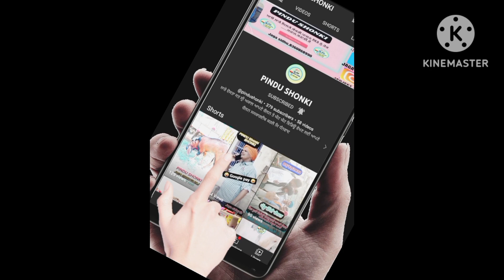how to animals is goat update punjab ਚਾਚੇ ਸਦੀਕ ਨੇ ਕਰਵਾਇਆ ਸੋਦਾ !ਧੱਕੇ ਦੇਖੋ ਕਿਵੇ ਵੱਜੇiltilanatv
how to animals is goat update punjab ਚਾਚੇ ਸਦੀਕ ਨੇ ਕਰਵਾਇਆ ਸੋਦਾ !ਧੱਕੇ ਦੇਖੋ ਕਿਵੇ ਵੱਜੇpindu shonki

ਸ ਬੱਕਰੀ ਦਾ ਦੋ ਵਾਰ ਸੋਦਾ ਹੋਇਆ।38+42ਹਜਾ਼ਰ ਦੂਜੀ ਵਾਰ।iltilanatv youtube goatvideo#goatforming#pindushonki

ਰਾਜੂ ਦੇ ਜਵਾਕ ਨਾਲ ਫੱਸੇ ਸਿੰਗ।।ਕੀਤਾ ਸਿੱਰਾ ਪੱਠ ਦਾ ਸੌਦਾ।।tungwali bakra mandi#iltilanatv pindu shonki#goat

ਸਦੀਕ ਨੇ ਇੱਕ ਝਟਕੇ ਵਿੱਚ ਕੀਤਾ ਇੱਕ ਮੇਮਨੇ ਆਲੀ ਬੱਕਰੀ ਦਾ ਸੌਦਾ(tungwali bakra mandi)iltilanatv pindu shonki

ਦੋ ਪੱਠਾ ਦਾ ਸਿਰਾ ਸੌਦਾ ਰਾਜੂ ਦਾ ਰਾਜੂ ਨਾਲ।।ਦੋਨੇ ਰਾਜੂ ਆਪਸ ਵਿੱਚ ਭਿੜ ਪਏ(tungwali bakra mandi)iltilanatv

ਰਾਜੂ ਦੇ ਸੌਦੇ ਤੋ ਦੋਨੇ ਧਿਰਾਂ ਖੁਸ਼ ਹੁੰਦੀਆਂ ਨੇ।।ਇੱਕ ਮੇਮਨੇ ਆਲੀ ਪੱਠ ਦਾ ਸੌਦਾ ਮੇਵੀ ਨਾਲ#iltilanatv

ਇੱਕ ਮੇਮਨੇ ਆਲੀ ਬੱਕਰੀ ਦਾ ਸੌਦਾ ਚਰਨੇ ਨਾਲ ਵੱਖਰੇ ਅੰਦਾਜ਼ ਚ (tungwali bakra mandi) iltilanatv shikaritv pindu shonki

ਰਾਜੂ ਨੇ ਕੀਤਾ ਦੋ ਮਿੰਟਾਂ ਵਿੱਚ ਸਿਰਾ ਪੱਠ ਦਾ ਸੌਦਾ ਭਾਗੀਵਾਦਰ ਬੱਕਰਾ ਮੰਡੀ ਵਿੱਚ#iltilanatv

ਰਾਜੂ ਦਿੜਬਾ ਦੇ ਲਾਈਵ ਸੌਦੇ।।ਵੇਖੋ ਰਾਜੂ ਨੇ ਕਿੰਨੇ ਪੈਸੀਆਂ ਤੇ ਮਾਰੀ ਥਾਪੀ(bhagiwander bakra mandi)iltilanatv

ਆਹ ਬੱਕਰੀ ਦੇ ਸਾਹਮਣੇ ਬੱਕਰੇ ਕੁਝ ਵੀ ਨਹੀਂ।। ਵੇਖੋ ਕਿੰਨੇ ਵਿੱਚ ਹੋਇਆ ਸੌਦਾ (tungwali bakra mandi)

ਰਾਜੂ ਨੇ ਖਿੱਚ ਧੂਹ ਕੇ 32.5 ਦਾ ਸੌਦਾ ਕਰ ਤਾ।।ਬੀਟਲ ਬੱਕਰੀ ਦਾ ਸੌਦਾ(tungwali bakra mandi)iltilanatv pindu shonki

ਰਾਜੂ ਨੇ ਮਾਰੀਆਂ ਸੌਦੇ ਵਿੱਚ ਦੋ ਥਾਪੀਆਂ।। ਬੀਟਲ ਬੱਕਰੀ ਦਾ ਲਾਈਵ ਸੌਦਾ (tungwali bakra mandi)

ਰਾਜੂ ਨੇ ਪਹਿਲਾਂ 18000 ਲਾ ਕੇ ਫਿਰ 17500 ਸੌਦਾ ਕਰਾ ਤਾ।।ਮੇਵੀ ਬੰਦਾ ਸਿਰਾ 500 ਘਟਾ ਕੇ ਬੱਕਰੀ ਦੇ ਤੀiltilanatv

ਰਾਜੂ ਨੇ ਚਰਨੇ ਦੀ ਤੋੜ ਦੇਣੀ ਸੀ ਬਾਹ।।ਸਿਰਾ ਪੱਠ ਲਈ ਯੁੱਧ#iltilanatv

ਰਾਜੂ ਮਾਰਦਾ ਅੱਜ ਥਾਪੀ ਤੇ ਥਾਪੀ।।ਕਹਿਰੇ ਮੇਮਨੇ ਆਲੀ ਬੱਕਰੀ ਦਾ ਲਾਈਵ ਸੌਦਾ (tungwalibakramandi)iltilanatv pindu shonki

ਮਿੱਠੂ ਸਦੀਕ ਦੇ ਲਾਈਵ ਸੌਦੇ।।ਇੱਕੋ ਵਿਡੀਓ ਵਿੱਚ ਦੋ ਸੋਦੇ(tungwali bakra mandi)

ਅੱਜ ਤਾਂ ਰਾਜੂ ਨੇ ਕਰਾਤੀ ਸਿਰਾਂ ਸਾਰੀ ਲਹਿਰਾ ਬੇਗਾ ਮੰਡੀ ਵਿੱਚ ਪਾ ਤੀ ਧਮਾਲ।।ਦੋ ਬੱਕਰੀਆਂ ਦਾ ਸੌਦਾ

ਭਾਗੀਵਾਂਦਰ ਬੱਕਰਾ ਮੰਡੀ ਆਉਦੀਆਂ ਹਨ ਟੋਪ ਦੀਆਂ ਬੱਕਰੀਆ ਬੱਕਰੇ।।ਸਿਰਾ ਬੱਕਰੀ ਲਈ ਘਮਸਾਨ#iltilanatv

7 ਬੱਕਰੀਆਂ ਪਹਿਲਾਂ 22500 ਨੂੰ ਵਿਕੀਆਂ ਫਿਰ 5 ਮਿੰਟ ਬਾਅਦ ਸ਼ਿਗਾਰ ਬਾਬੇ ਨੇ 11500 ਨਫ਼ਾ ਦੇ ਕੇ ਖਰੀਦ ਲਿਆ#iltilanatv

ਰਾਜੂ ਨੇ ਪਾਏ ਭਾਗੀਵਾਦਰ ਮੰਡੀ ਵਿੱਚ ਪਟਾਕੇ ਲਾਤੀ ਸੌਦੀਆ ਦੀ ਝੜੀ(bhagiwander bakra mandi)iltilanatv shikaritv pindu shonki

ਬਰੀਡਰ ਬੱਕਰਾ 8ਤੋ9 ਮਹੀਨਿਆ ਦਾ ਵੇਖੋ ਕਿੰਨੇ ਵਿੱਚ ਹੋਇਆ ਸੌਦਾ (tungwali bakra mandi)

ਬੱਕਰੀਆਂ ਲਈ ਹਰ ਪ੍ਰਕਾਰ ਦਾ ਨਿਰਾ ਖਰਾ ਖਰੀਦੋ ਬਿਲਕੁਲ ਸਸਤੇ ਰੇਟਾ ਵਿੱਚ (tungwali bakra mandi)

ਰਾਜੂ ਨੇ ਲਾਈ ਤੁੰਗਵਾਲੀ ਮੰਡੀ ਪੂਰੀ ਲਹਿਰ।।ਕਾਲੀ ਬੱਕਰੀ ਦਾ ਲਾਈਵ ਸੌਦਾ(tungwali bakra mandi

ਰਾਜੂ ਨੇ ਮਾਰੀਆਂ ਬਾਬੇ ਦੇ ਢਿੱਡ ਵਿੱਚ ਟੱਕਰਾਂ ਫਿਰ ਮੰਨਿਆ ਬਾਬਾ।।ਸਿਰਾ ਪੱਠ ਲਈ ਘਮਾਸਾਨ#iltilanatv

ਸਦੀਕ ਨੇ ਬਾਬੇ ਨੂੰ ਮਾਰ ਮਾਰ ਧੱਕੇ ਕਰਤਾ ਪੋਲਾ ਫਿਰ ਮੰਨਣੀ ਪਈ ਸੌਦਾ ਵੇਖਣ ਲਈ ਭੀੜ ਇੱਕਠੀ ਹੋ ਗਈ#iltilanatv

ਰਾਜੂ ਦਿੜਬਾ ਦੇ ਲਾਈਵ ਸੌਦੇ।।ਤਿੰਨ ਮੇਮਨਿਆਂ ਆਲੀ ਬੱਕਰੀ ਦਾ ਲਾਈਵ ਸੌਦਾ ਵੇਖੋ ਕਿੰਨੇ ਵਿੱਚ ਹੋਇਆ#iltilanatv
ਰਾਜੂ ਦੇ live ਸੌਦੇ।।ਦੋ ਮੇਮਨਿਆਂ ਆਲੀ ਬੱਕਰੀ ਦਾ ਵੇਖੋ ਕਿੰਨੇ ਵਿੱਚ ਹੋਇਆ ਸੌਦਾiltilanatv

ਰਾਜੂ ਦਾ ਫੱਸ ਗਿਆ ਸ਼ਿੰਗਾਰ ਬਾਬੇ ਨਾਲ ਪੇਚਾਂ।। ਰਾਜੂ ਨੇ ਕਰਾਇਆ ਦੋ ਬੱਕਰੀਆਂ ਦਾ 56000 ਵਿੱਚ ਸੌਦਾiltilanatv

ਚਰਨੇ ਦਾ ਭਰਾ ਵੀ ਸਿਰੇ ਦਾ ਵਪਾਰੀ ਆ।। ਰਾਜੂ ਨੇ ਕਰਾਇਆ ਦੋ ਬੱਕਰੀਆਂ ਦਾ ਲਾਈਵ ਸੌਦਾ

r nait ਦੇ ਨਜਦੀਕੀ ਦੋਸਤ ਨੇ ਖਰੀਦੀਆਂ ਬੱਕਰੀਆਂ, ਰਾਜੂ ਨੇ ਦਵਾਈ 44 ਹਜ਼ਾਰ ਦੀਆਂ ਦੋ ਬੱਕਰੀਆ#pindu shonki

ਮਿੱਠੂ ਸਦੀਕ ਦੇ live ਸੌਦੇ।। ਵੇਖੋ ਕਿਵੇਂ ਧੱਕੇ ਨਾਲ ਸੌਦਾ ਕਰਕੇ ਥਾਪੀ ਮਾਰ ਦਾ pindu shonki

pindu shonki

How to goat||🤭ਅਠਾਰਾਂ ਹਜ਼ਾਰ ਦੀ ਬੱਕਰੀ ਦਾ ਸੋਦਾ||🤑ਅੱਜ ਆਪਣੇ ਕੋਲੋ ਪੈਸੇ ਪਾਉਣ ਲੱਗਾ

bakra mandi live

bakra mandi live

Pakistan bakra mandi 2022

Pakistan bakra eid mandi
Pakistan bakra 2022
Pakistan bakra crying
Pakistan bakra video
Pakistan bakra 314 kg
Pakistan bakra market
Pakistan bakra eid 2021
Pakistan goat market
Pakistan goat farm
Pakistan goat crying
Pakistan goat mandi
Pakistan goat cutting skills
Pakistan goat breeds
Pakistan goat price
Pakistan goat 2022
Pakistan goat farm 2022
Pakistan goat farm 2021
Pakistan goat farming in punjab
Pakistan goat farm officia
top goat farming
top goat farming in India
top goat breeds in India
top goat breeds in Pakistan
top goat farm in the world

👉 Thank you for wochcing video dahkna sukia 🙏🌹🌹🌹🌹🌹🌹